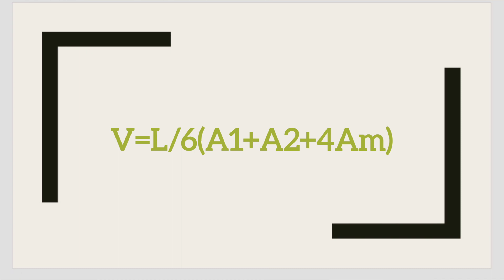Estimation of earthwork by prismoidal & trapezoidal method -Malayalam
find the quantity if earthwork-by prismoidal area & trapezoidal area method. Quantity surveying -1, diploma in civil engineering.